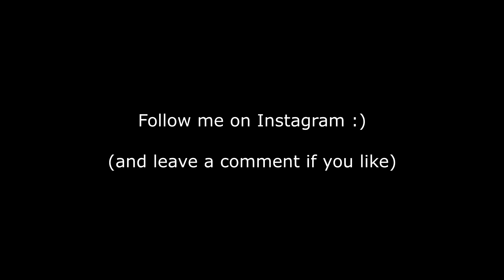How to repair broken Silver chains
In this video I shorten 3 silver chains for a client. Ring repairs coming soon in pt.2. I am experimenting with the length of my videos. Please let me know what you think of the short video format. :)

Jewellery is often the most sentimental item you can wear and it's not neccesary to part with it if it breaks. Just simply send a couple of pictures my way and I can give you a quotation on repairing it. If it's made of real metals, there is always something we can do to help. :)

The repairs I do is normally jewellery that has been worn and loved for decades and I love being able to adjust the items for your current preference.